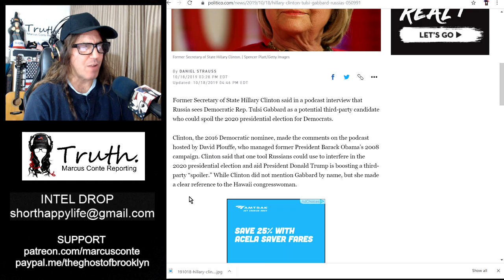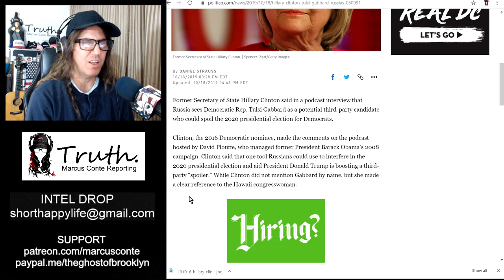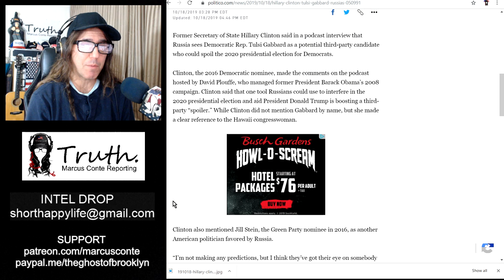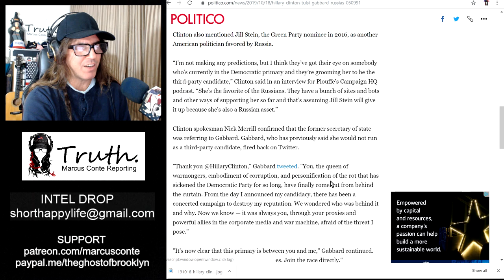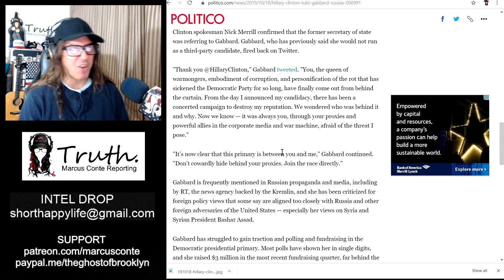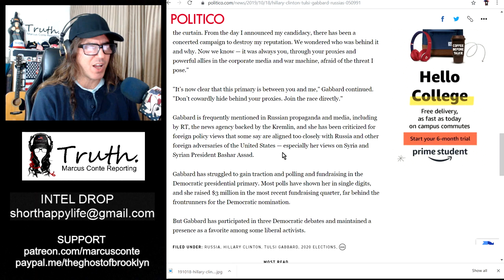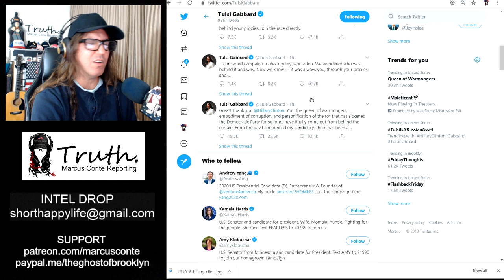Toxic Hillary Clinton Attacks Tulsi Gabbard; Calls Her a 'Tool of Russia' and 'Third Party Spoiler'